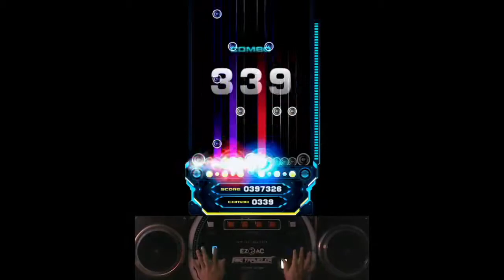[EZ2AC FNEX 10k] The Prince of Darkness SHD 17